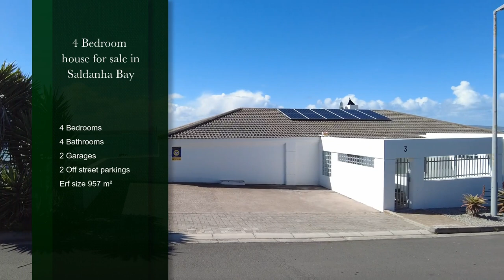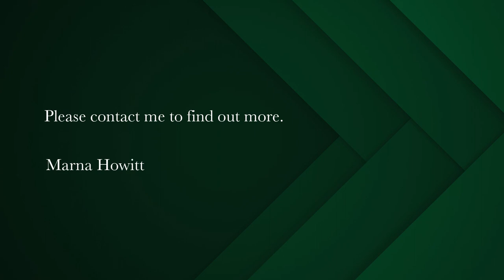4 bedroom house for sale in Saldanha Bay | Pam Golding Properties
Welcome to your ideal home!

This luxurious 4-bedroom, 4-bathroom property is the perfect coastal retreat.

As you enter the house, you will be greeted by a spacious living room where you can unwind and relax. The cozy lounge area with a fireplace, is perfect for those chilly evenings. The formal lounge making it a perfect space for hosting guests or indulging in peaceful solitude.
The dining room is designed for entertaining guests, and the kitchen comes complete with a scullery and pantry, providing ample storage space for all your culinary needs.

Each bedroom in this magnificent home is en-suite, ensuring privacy, and convenience for everyone.

With large floor-to-ceiling windows throughout the house, you will never miss a moment to appreciate the breathtaking views of the sea and harbour.

The low maintenance garden requires minimal upkeep, allowing you more time to soak in the natural beauty surrounding you. A double garage and off-street parking provide ample space for your vehicles, and parking for your guests.

Additionally, the property comes with a solar system, offering eco-friendly and, cost-effective energy solutions.

Don't miss out on this incredible opportunity to own a home with picturesque views, luxurious amenities, and exceptional comfort.